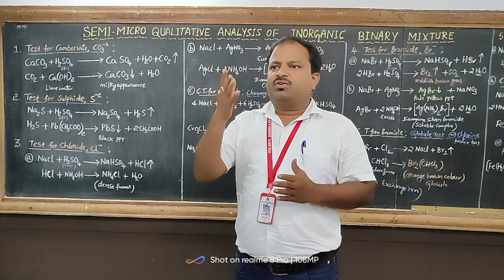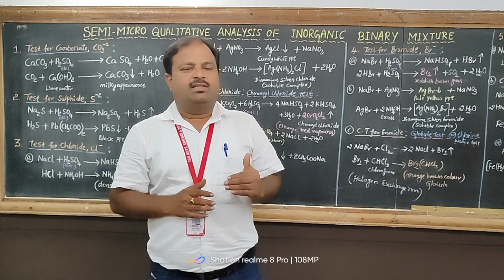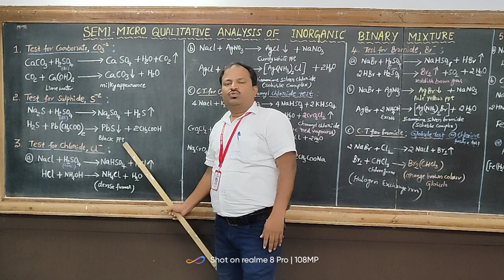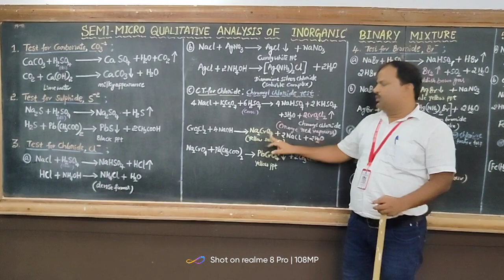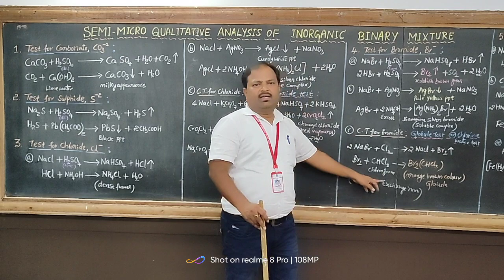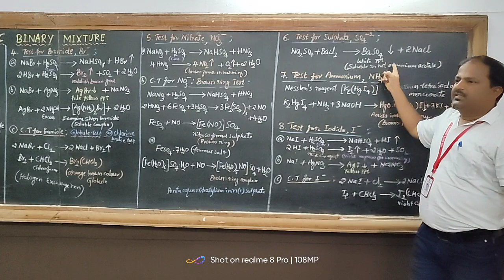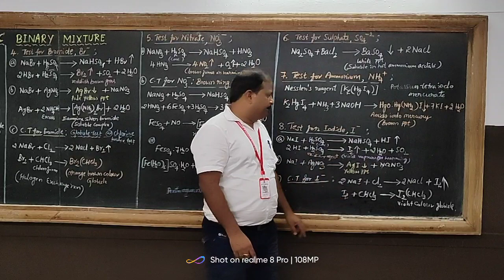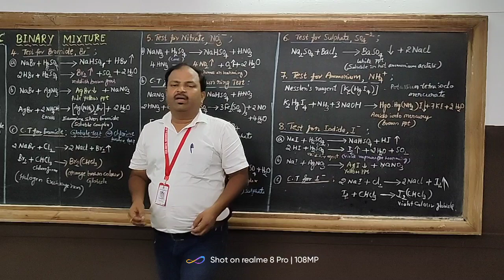Semi-micro Qualitative Analysis of Inorganic Binary Mixture by Dr. Krishnamurthy M S